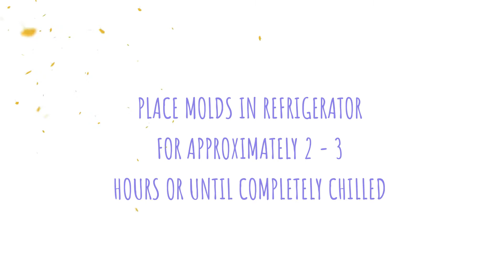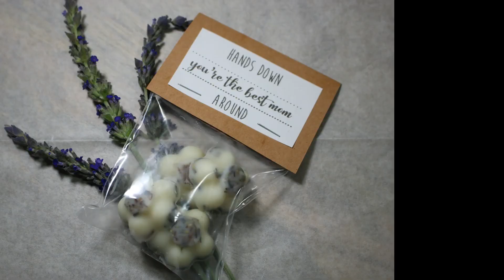DIY Lavender Lotion Bars: Mother's Day Gift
Mom’s are always working with their hands. These DIY Lavender Lotion Bars give your mom’s hands a little relief.

Large Batch:
3/4 cup beeswax
1 cup coconut oil
A few drops of Vitamin E oil
2-4 tsp dried lavender
3-6 drops Lavender essential oil
Silicone ice cube tray

Small Batch:
1/4 cup coconut oil
2 T. Beeswax
1-2 tsp dried lavender
1-3 drops lavender essential oil

Instructions:
You will be melting these ingredients together. There are different methods that can be used.
1) a double boiler
2) a metal bowl over a small saucepan filled with water.
3) a small crockpot
4) a small hot glue melting pot (this is what we used for a small batch)